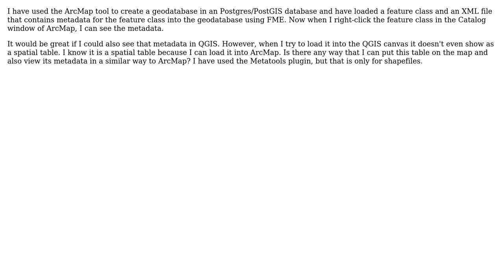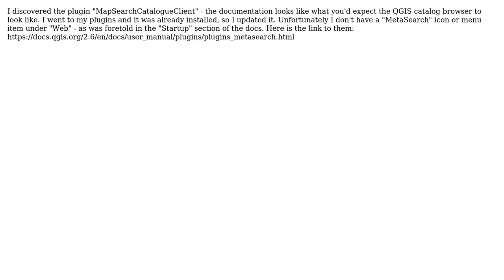GIS: Reading ESRI Geodatabase Metadata with QGIS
With thanks & praise to God, and with thanks to the many people who have made this project possible! | Content (except music & images) licensed under CC BY-SA | Music | Images & others | With thanks to user user80287 user PolyGeo user margaretRMS and the Stack Exchange Network Trademarks are property of their respective owners. You are responsible for your own actions.